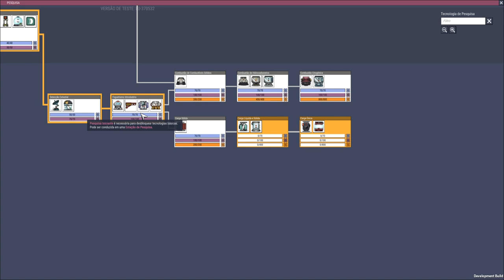Oxygen not Included - Vamos de MEGA BASE!!! T09EP19